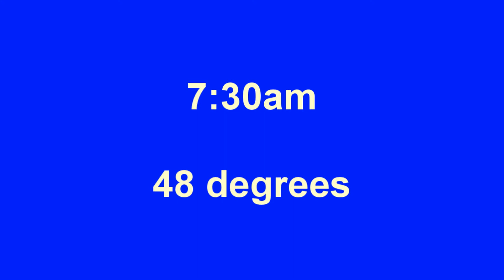Grant Schuermann Showball Mega Showcase December 22, 2012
Grant Schuermann 6'1" 205lbs - LHP Class of 2014
12 batters, 7K, 1H, 1W
Lakota West High School